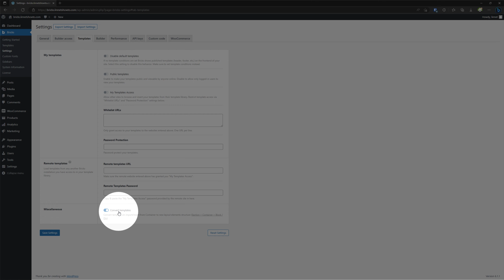How To Enable/Disable Convert Templates On Import Bricks Builder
How To Enable Convert Templates On Import Bricks Builder
- How To Disable Convert Templates On Import Bricks Builder

My Specs
Computer
64 GB Kingston FURY Beast RGB DDR5-5600